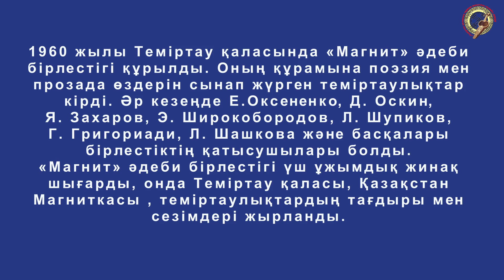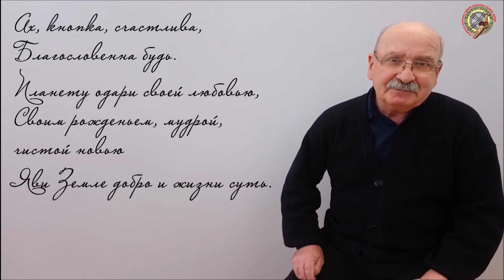Теміртаулық «Магнит» әдеби бірлестігіне - 60 жыл. Елефтериади И.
Теміртаулық «Магнит» әдеби бірлестігіне - 60 жыл!
9-шығарылым Қарағанды облысы жазушылар Одағының мүшесі Иван Елефтериадиға арналған. Автордың орындауындағы өлеңді тыңдаңыз!